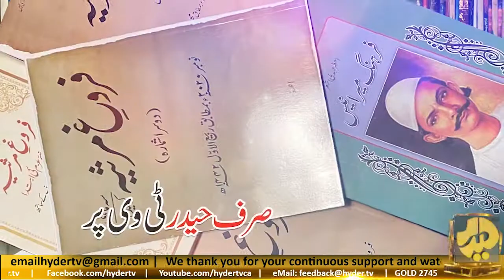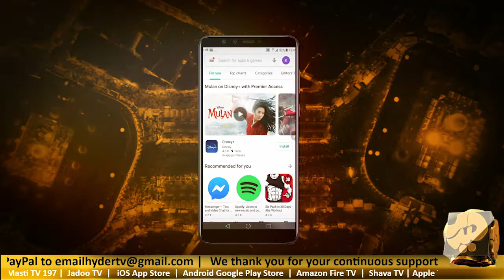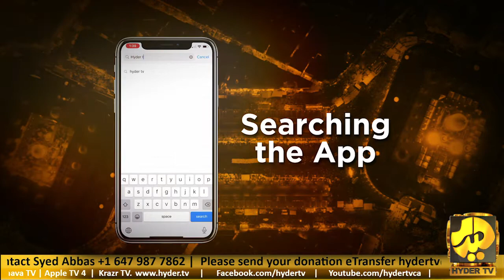FAROGH E MARSIYA | ASGHAR MEHDI ASHAR KE SAATH | Promo | Only On Hyder TV Canada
Wednesday: 6:30 AM EST (Aust 8:30 PM AEST) & 3:30 PM EST ( London 8:30 PM)